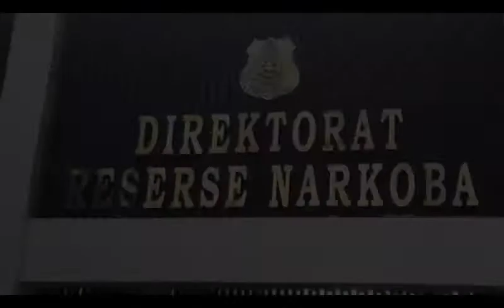Polda Metro Tembak Mati Pengedar Sabu Jaringan Internasional